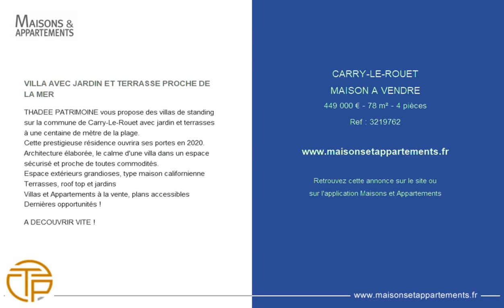CARRY-LE-ROUET - MAISON A VENDRE - 449 000 € - 78 m² - 4 pièces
Référence : 3219762

VILLA AVEC JARDIN ET TERRASSE PROCHE DE LA MER
THADEE PATRIMOINE vous propose des villas de standing sur la commune de Carry-Le-Rouet avec jardin et terrasses à une centaine de mètre de la plage.
Cette prestigieuse résidence ouvrira ses portes en 2020.
Architecture élaborée, le calme d'une villa dans un espace sécurisé et proche de toutes commodités.
Espace extérieurs grandioses, type maison californienne
Terrasses, roof top et jardins
Villas et Appartements à la vente, plans accessibles
Dernières opportunités !

A DECOUVRIR VITE !

Cette annonce vous est proposée par l'agence THADEE PATRIMOINE